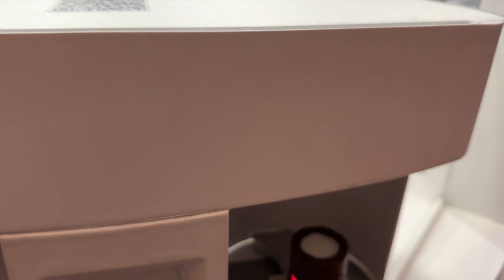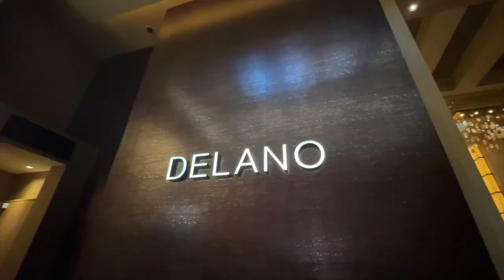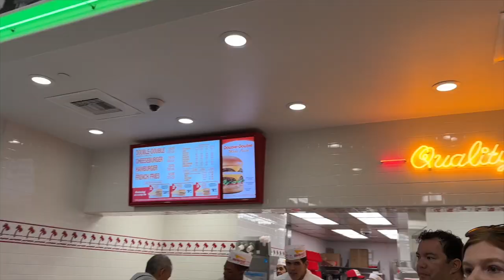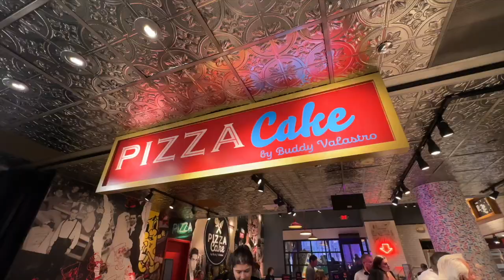How much of the Vegas strip can we see in 20 hours?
Get Connected